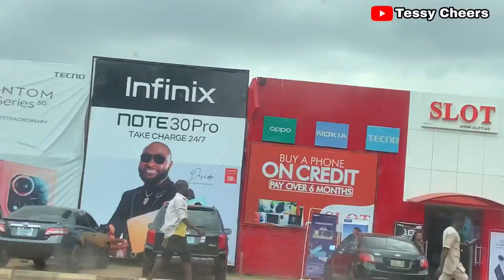Inside Enugu State, Nigeria / Enugu in 2023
In the video, We will driving around Enugu State, Nigeria to see some of the amazing changes taking place in Enugu State

TIME CODES:
00:00 Enugu State, Nigeria
00:12 Ugwuaji
00:52 Enugu Portharcourt Expressway
03:21 Enugu Abakaliki Road
04:23 Polo Park Mall